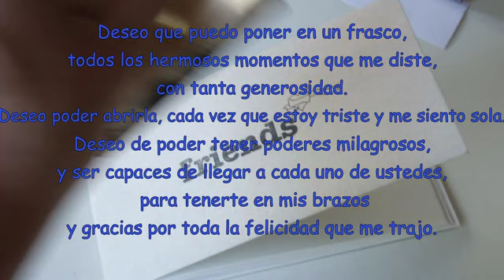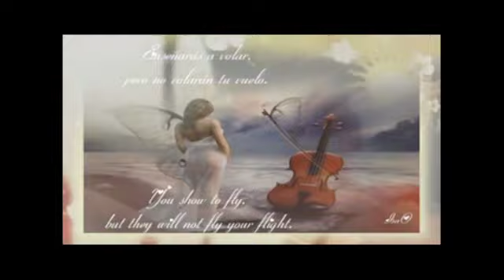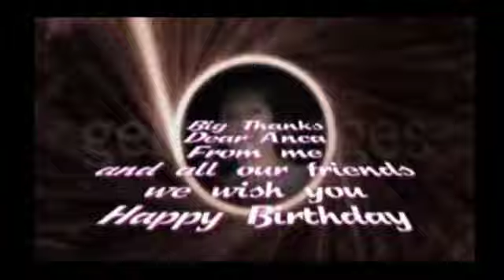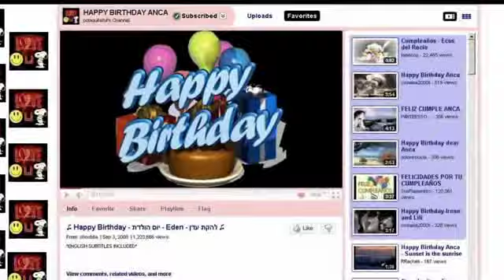♥♥♥Thank you all & Gracias a todos♥♥♥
♥♥♥♥♥Thank you for making my birthday, a magical day.
I want to thank all those who created videos for me, sent me messages, put wonderful comments on my profile or .didn't say or write a word:)))
I thank you all and I love you with all my heart. ♥♥♥♥♥

Though miles may lie between us, we are never far apart, because friendship doesn't count miles; it is measured with the heart.
Thank you for being those friends who understand the key to friendship and know how to unlock everything within.

Aunque millas puede estar entre nosotros, nunca estamos lejos, porque la amistad no cuenta millas, se medido con el corazón.
Gracias por ser esos amigos que entienden la clave de la amistad y sabe cómo desbloquear todo lo posible.

My YT friends are like stars. I don't see them, but I know they are always there.
I wish I could put in a jar, all the beautiful moments that you gave me, with so much generosity. I wish I could open it, each time I am sad and feel lonely. I wish I could have miraculous powers, and be able to come to each of you, to hold you in my arms and thank for all the happiness that you brought me. I wish I could make these days, last forever. I wish I could seize every minute, look at it and really see it; live it and never give it back.

Mis amigos de YT son como las estrellas no los veo, pero sé que siempre están ahí.
Deseo que puedo poner en un frasco, todos los hermosos momentos que me diste, con tanta generosidad. Deseo poder abrirla, cada vez que estoy triste y me siento sola. Deseo de poder tener poderes milagrosos, y ser capaces de llegar a cada uno de ustedes, para tenerte en mis brazos y gracias por toda la felicidad que me trajo. Deseo poder hacer, estos días duran para siempre. Deseo aprovechar cada minuto, miralo y realmente verlo; vivirlo y nunca darle la espalda.